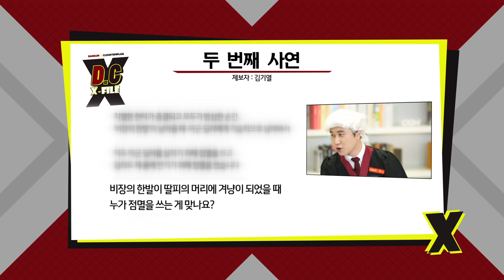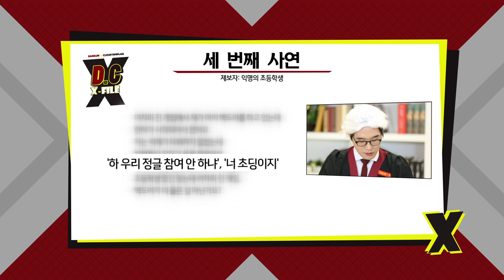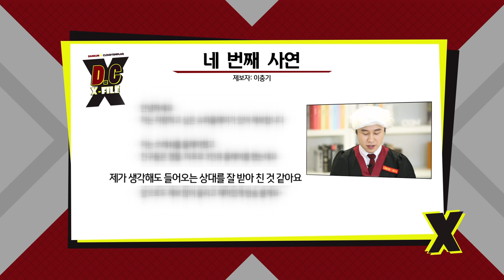D.C X-File EP 3-2 랜턴 타, 달리자 어디든 괜찮아! [단군,클템 X-File][League of Legends]